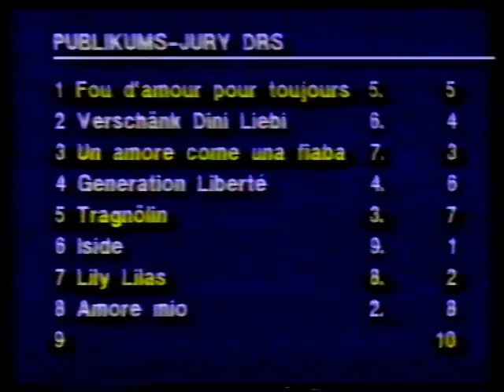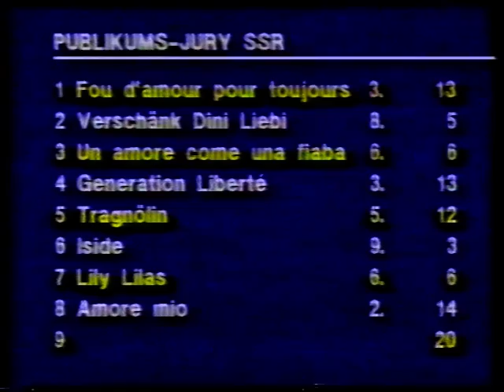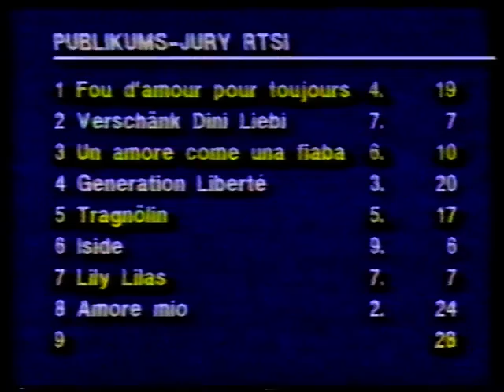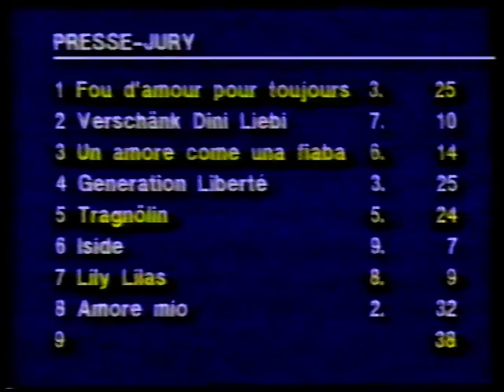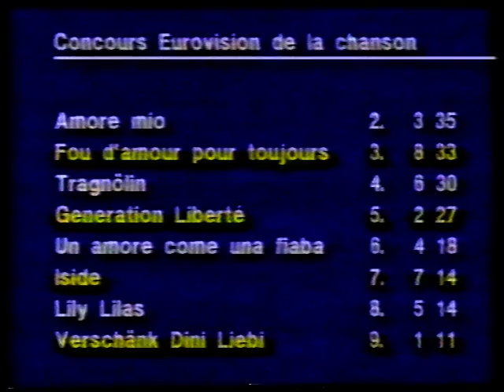Concours Eurovision de la Chanson 1986 - Schweizer Final - Finale Suisse - Finale Svizzera